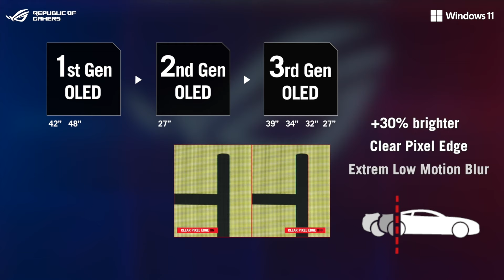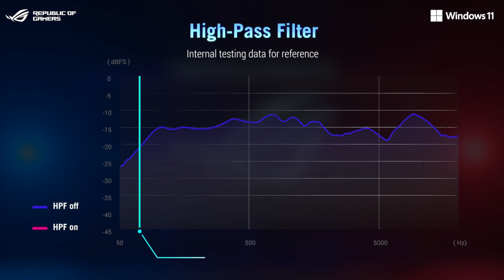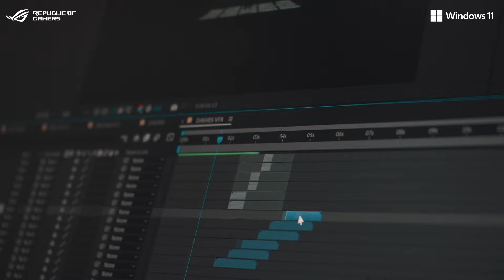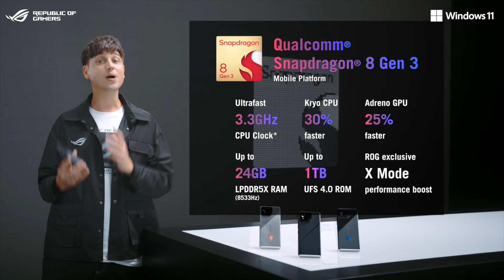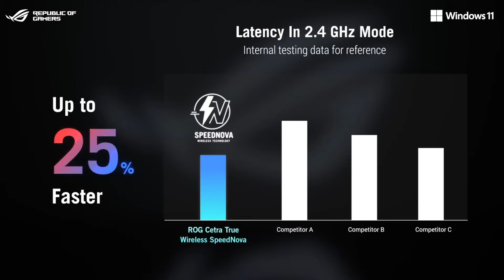To nejlepší z produkce ROG na CES 2024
Máme pro vás souhrné video z letošní výstavy ROG na CES 2024. Vše v 8 minutách, co potřebujete vědět o nových produktech z řady ROG pro tento rok!